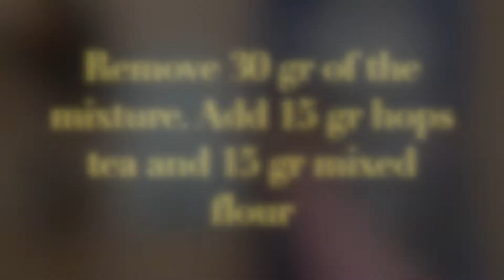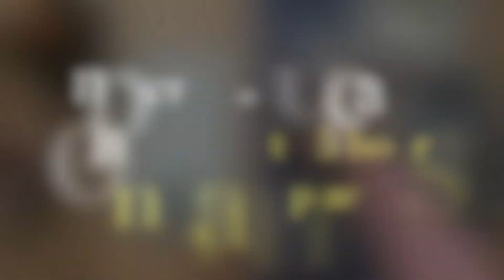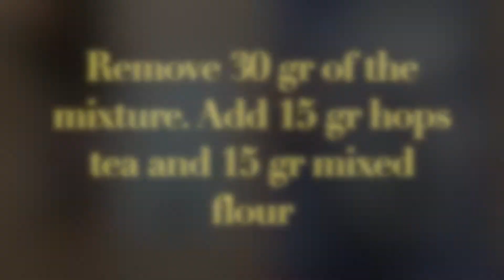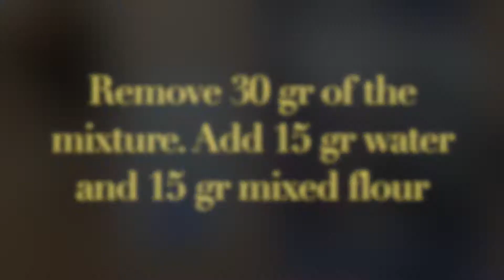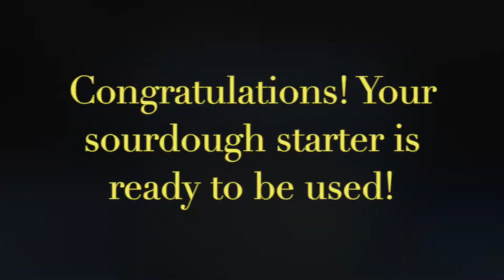Fifth day feeding sourdough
Как да си напрвим квас-майка за 5 дни - пети ден
How to create sourdough starter for 5 days - fifth day